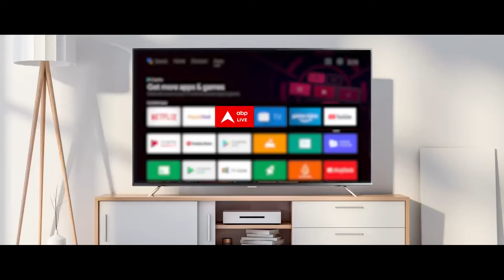UP Politics: संघ ने दिया सुलह मंत्र..मान गया यूपी में संगठन तंत्र? | CM Yogi | Keshav Prasad Maurya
यूपी बीजेपी में अब ऑल इज वेल का माहौल है।
वजह है...सरकार-संगठन और संघ की समन्वय बैठक। इसमें पार्टी के भीतर मतभेद से लेकर...चुनाव जीतने की रणनीति.. तक पर गहरा मंथन हुआ। दो टूक बातें हुई। संघ की तरफ से सीधी सलाह दी गई। कहा गया कि मतभेद हो तो बड़े नेता..आमने-सामने बैठकर संवाद करें। समाधान निकालें।  संकेत है कि उपचुनाव की तैयारियों में बीजेपी को संघ के स्वयंसेवकों का भी पूरा साथ मिलेगा।